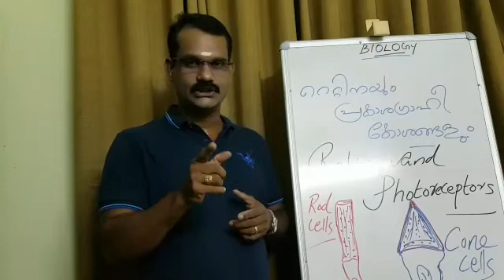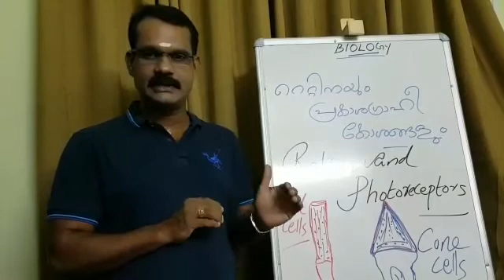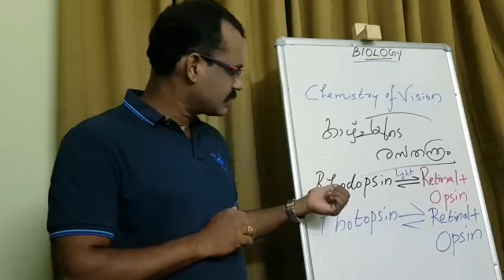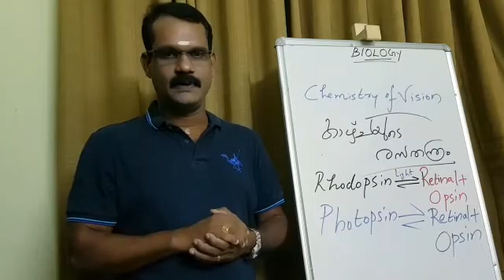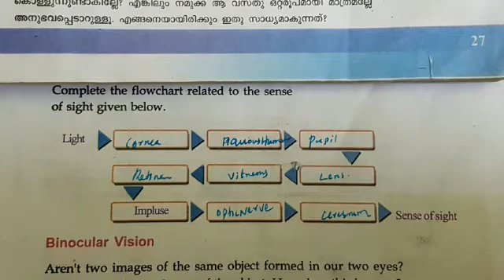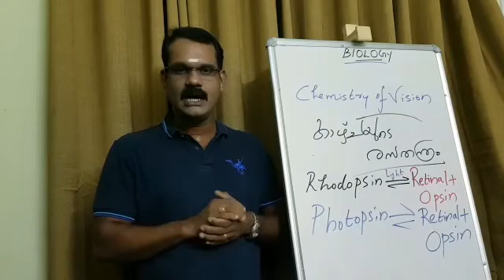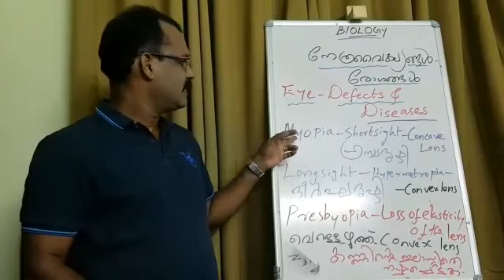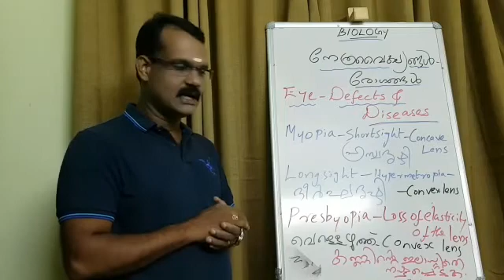Biology Standard 10 unit 2 Part4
Photoreceptors